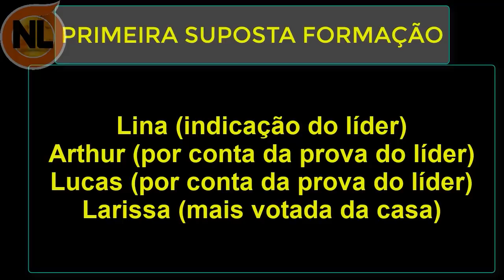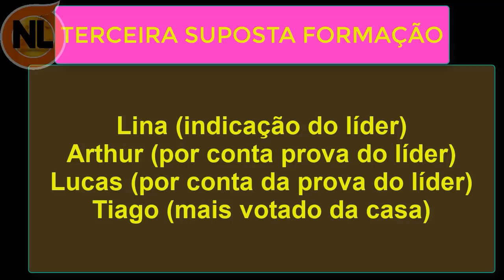🔴 BBB22: VAZ4 a FORMAÇÃO do PAREDÃO de Hoje 27/02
BBB22: formação do paredão de hoje, para quem não sabe, Paulo André indicação pro paredão, Douglas venceu a prova do anjo, Almoço do anjo; confira o vídeo completo: